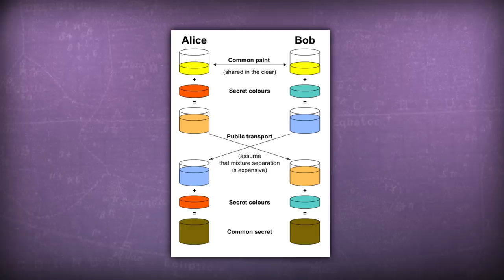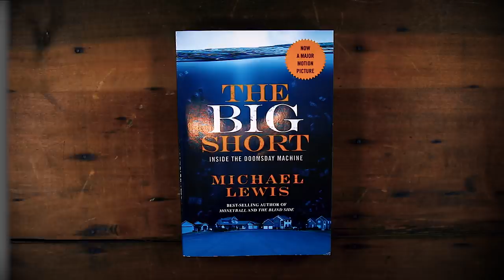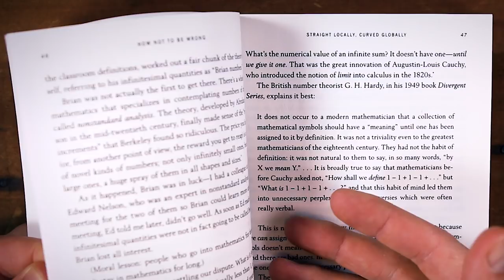The 9 Best Books I Read in 2017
Here are the best books I read (or listened to) in 2017.

Links to all the books:

The Code Book
Debt: The First 5,000 Years
How Not to Be Wrong
Elon Musk: Tesla, SpaceX, and the Quest for a Fantastic Future
Good to Great
The War of Art
Kitchen Confidential
The Big Short

The other book I mentioned:

The Science of Cooking

Extension for better control over playback speed (if I'm talking too fast) ➔

*I also read the Necronomicon this year, but we won't talk about that and I really wish the voices would stooooopppppp